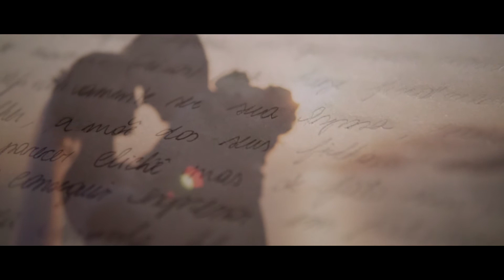Intimate Santorini Elopement Film - Greece Elopement Film - Santorini Videographer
Immerse yourself in the breathtaking beauty of Santorini with our latest intimate elopement film.
Our expert team captured every cherished moment of this special day against the iconic backdrop of the Aegean Sea. From intimate vows to sunset strolls, experience the magic of a Santorini elopement through our lens.